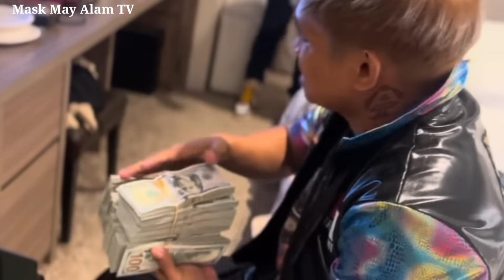JUST IN! OGUNI PUMANAW NA AYON MISMO SA BASHERS!? CASIMERO HINDI APEKTADO!